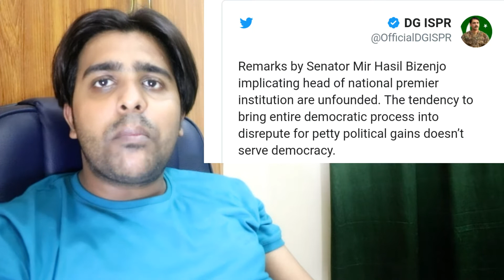ISPR has responded favorably to Mir Hasil Bizenjo. Is Qamar Javed Bajwa getting an extension?